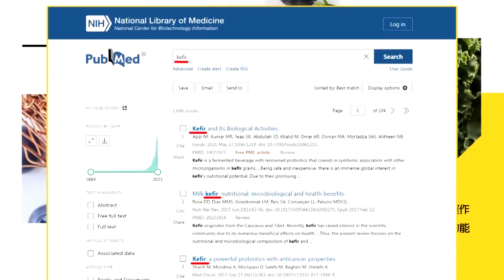【頭條開講】10萬以軍陷泥淖?哈瑪斯"溶入"加薩民眾怎麼抓人?圍城清掃打巷戰?以色列恐有戰爭罪爭議! @頭條開講HeadlinesTalk 20231009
【LIVE頭條開講】習直球對決舒默!面對面講清楚!以哈戰爭開打!哈瑪斯秘訓兩年突襲!以哀號這是911也是珍珠港!10萬大軍準備攻入加薩報仇! 20231009完整版@HeadlinesTalk